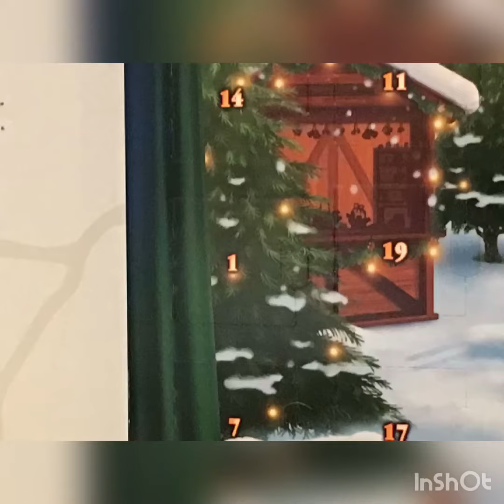Lego adventskalender lucka ett